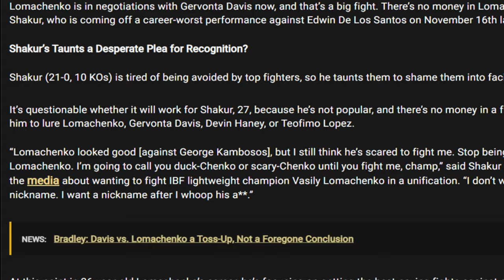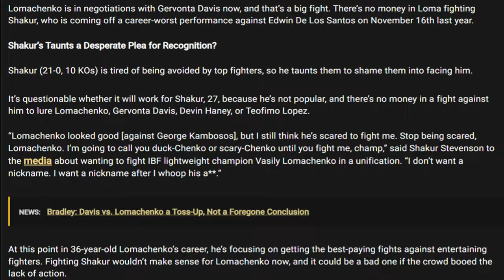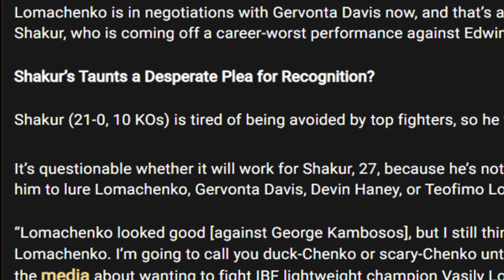SHAKUR STEVENSON CALLS OUT VASYL "DUCKCHENKO" | Why hasn't Loma AGREED to fight Shakur?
Shakur Stevenson vs Artem Harutyunyan is coming! However, Shakur wants Lomachenko and Gervonta next, he even gives Vasyl Lomachenko a new nickname, Duckchenko. Doc breaks it down!

SHAKUR STEVENSON CALLS OUT "DUCKCHENKO" | Why hasn't Loma AGREED to fight Shakur?